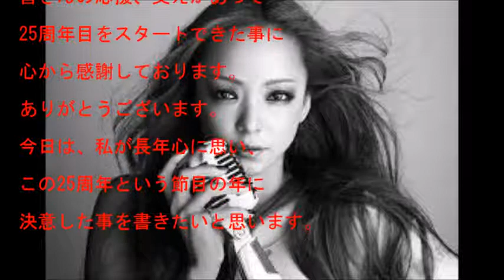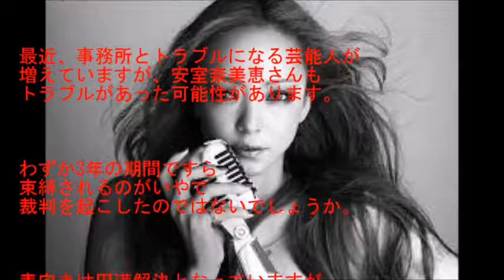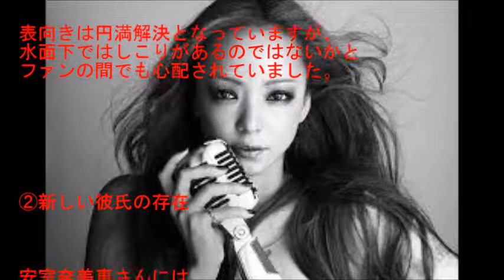【謎】 安室奈美恵 引退理由とは？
安室奈美恵さんが9月20日に、
来年2018年9月16日のデビュー記念日に
引退することを発表しました。

発表コメントを紹介、また、引退理由について
調べてみました。